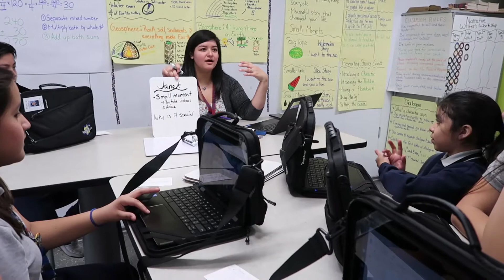D99's Very Own: Elvia Arellano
Title: Friends Forever
Type of music: Acoustic / Guitar
Mood: Uplifting / Relaxing